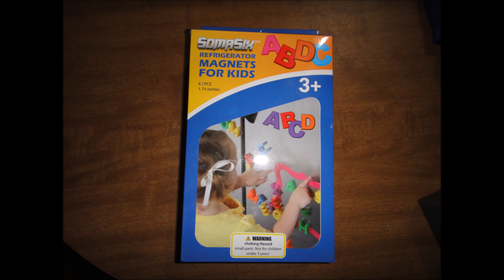Somasix ABC fridge magnets review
i am really sorry i lost the file. but since the move i cant find everything.  i really loved these for learning, my son  was learning alot. i so recommend for your children and they are fun for adults to to leave notes to your spouse.